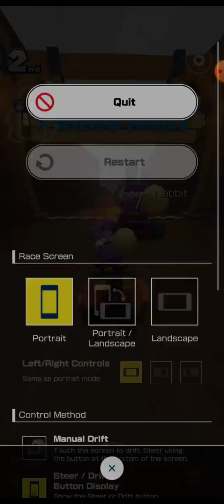Mario Kart Tour - Battle Tour (2023) - Peachette Cup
This was kinda funny 🤣😄😁 2 reasons why because I was playing as Nabbit in the bonus challenge and then he got hit and flipped 🙃 over right at the end when I earned the 3⭐.

I also had to repeat the bonus challenge to get 1st place but only once this time and fortunately I ended up in 4th place in the second course. I got hit many times and I have to literally use item tickets almost every race. But fourth place is still better than last.

I was playing as...
Driver: Pauline
Driver: Fire Rosalina
Driver: Cat Toad
Challenge: Mega Nabbit